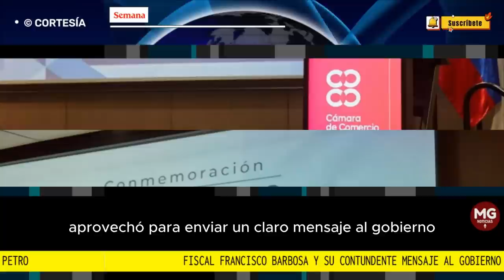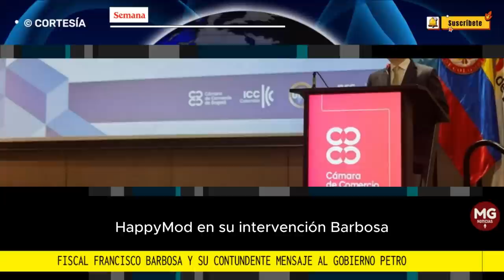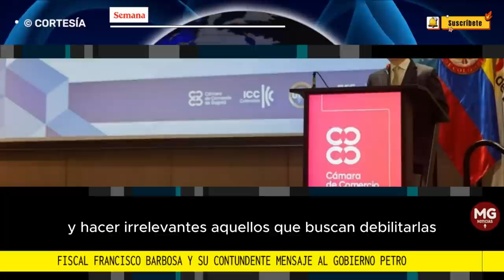🚨 FISCAL FRANCISCO BARBOSA Y SU CONTUNDENTE MENSAJE AL GOBIERNO PETRO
En el marco de la ‘Conmemoración del Día de la Prevención de Lavado de Activos’, organizado por la Cámara de Comercio de Bogotá, el fiscal general de la Nación, Francisco Barbosa, resaltó la importancia de fortalecer las acciones investigativas y judiciales para afectar las finanzas de la criminalidad organizada en el país.
SEMANA